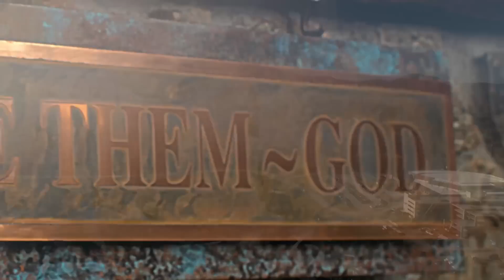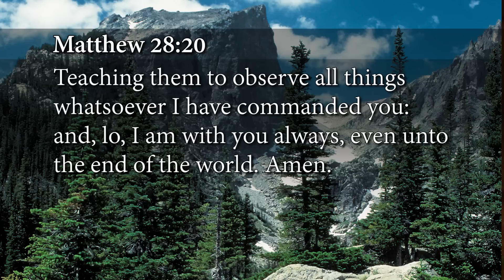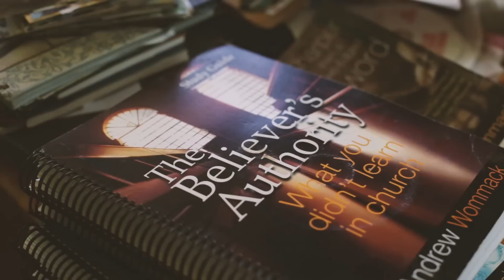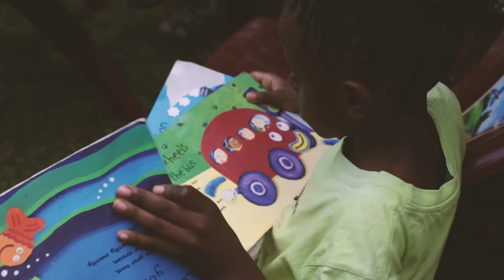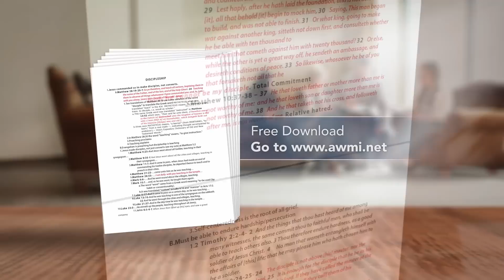Discipleship: The Path to Freedom - Week 2, Day 5 - The Gospel Truth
If you always thought believers and disciples were one and the same, you might be shocked to find out that Jesus would disagree with you. The truth He describes in John 8:31-32 reveals the reason so many believers aren't walking in freedom. They've never understood that discipleship is the path to freedom. How does that work? Find out in this exciting series!

00:31 Welcome to our Friday's broadcast of The Gospel Truth.
03:43 You know, I want to play a little video for you, and this is about a woman named Dottie Haymond.
08:37 This is the story of Dottie Haymond, a woman who found her destiny after graduating from Charis Bible College in 2003.
10:36 Okay, here's this good news, Jesus forgave you one time and that's for everything.
14:38 But when I got to Kenya, I said, this is where I belong. I knowed it was where I belonged so I came in November.
17:25 I am the most blessed person, and if I hadn't of found Andrew Wommack's CBC College I would've never of knowed my calling.